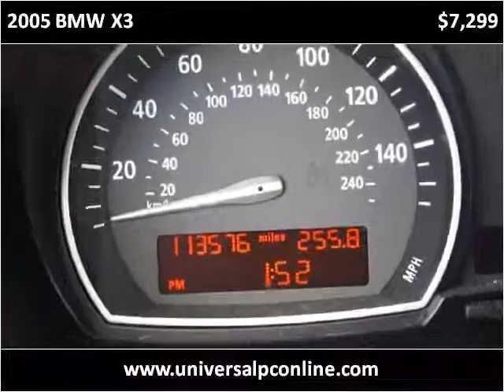2005 BMW X3 Used Cars Plant City FL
This 2005 BMW X3 is available from Universal Auto Sales.